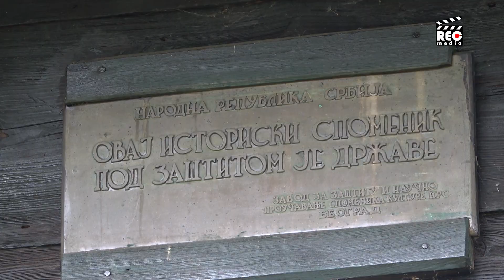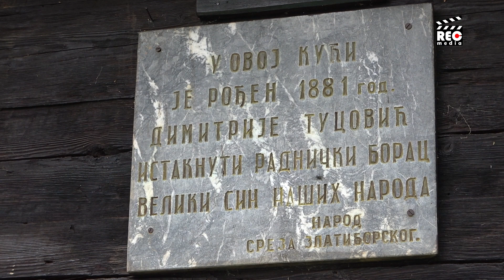Kuća Dimitrija Tucovića bez eksponata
Gostilje je selo koje ove godine konkuriše na izboru za najlepše turističko selo koje je organizovala Svetska turisička organizacija. Može se pohvaliti mnogobrojnom prirodnim lepotama, ali i rodnom kućom čelnika socijalističkog pokreta u Srbiji Dimitrija Tucovića. Ipak, ona još uvek nije osposobljena za turističke posete, jer su svi eksponati već pet godina u Narodnom muzeju Užice.